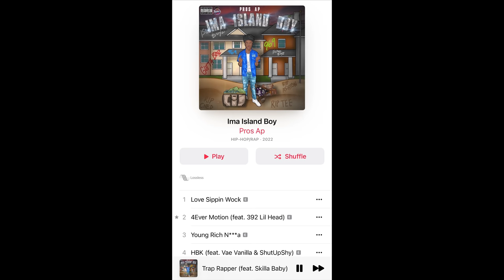Pros Ap x Skilla Baby "Trap Rapper" (Official Video) Shot